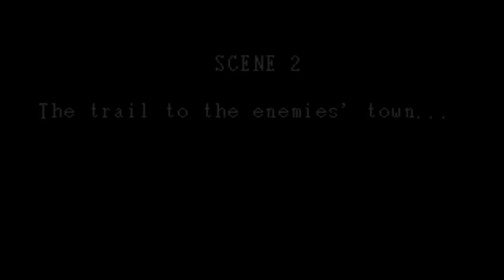Insert Tokin: Let's Play Golden Axe II RoDA Pt.2 - Gladiator Centaur and Kung-Fu Mantis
You may remember us from such videos as Let's Play Diablo 3 and This one part 1.
Great music in this part :)

SnX is bringing you another adventure in fantasy land... Where we go on a majestic quest to find the Golden Axe.
So sit back; and watch Gladiator Centaur Women and Big Burly men riding Mantis-Dragons KIK SOME ASS!

Twitter - Other guys no haz twitter... convince them.

DO GAMES!

What Is Golden Axe II Revenge of Death Adder?

Golden Axe: The Revenge of Death Adder is a side-scrolling arcade hack 'n' slash game released in 1992 by Sega. It was the first 32-bit game in the series. It still remains an arcade exclusive as of 2012.
The player characters are Goah the giant, Stern the barbarian, Dora the Kentauride, and Little Trix, a young elf lad who carries a pitchfork. None of the characters from the first game are playable, although Gilius Thunderhead from the first game rides on Goah's back. The main enemy is once again Death Adder.
Multiple players could cooperate to complete wrestling moves on one enemy. Depending on the cabinet, the game allowed up to two, three or four simultaneous players.

The game is an overall improvement on the original with better sound, graphics, and gameplay. As well as introducing multiple paths to the franchise, the magic aspect was adjusted. Though still found in the classic Golden Axe pots, the magic spells did not increase in power with the number of pots collected but required a set number to work. The Revenge of Death Adder was the only Golden Axe game in which one of the magic attacks was not offensive, as Trix grew apple trees with fruit that replenished health.

The players are allowed to choose different pathways at two two-ways crossroads. Depending on the version, the unchosen paths are skipped entirely or have to be passed later in the game.